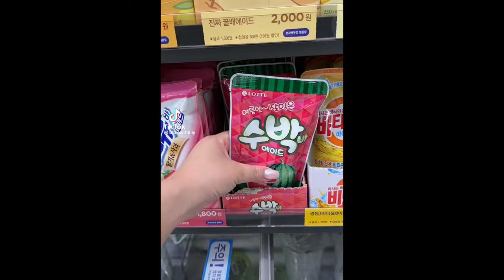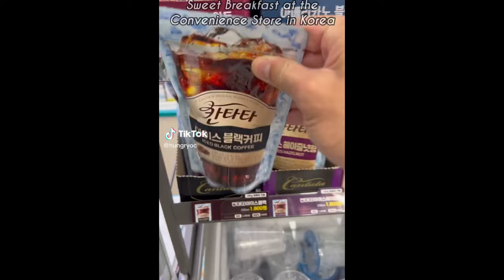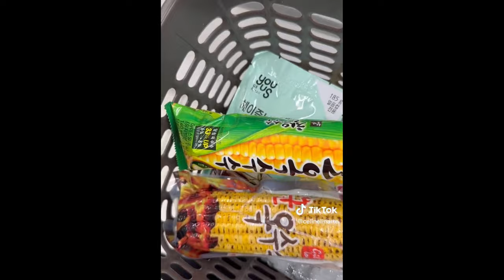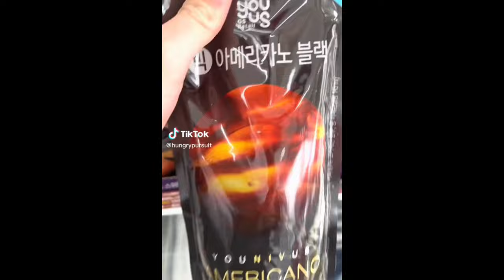ASMR | Korean Convenience Store TikTok Compilation #13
!VIDEOS AREN"T MINE!
❱ http:˚♡toaz! ˚ˑؘ🍥·˚